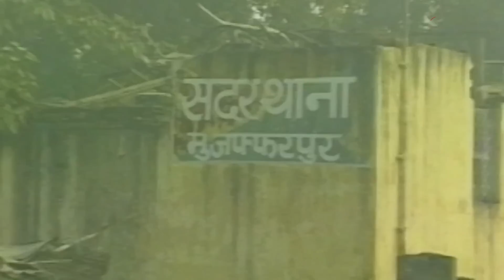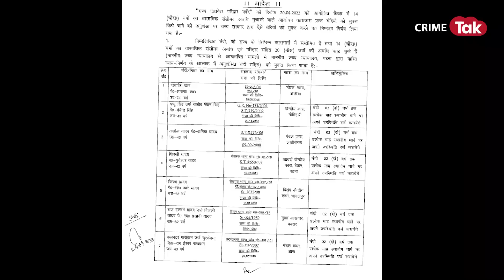क्या था बिहार के DM जी. कृष्णैया हत्या कांड? पहले भीड़ ने किया लिंच, फिर बाहुबली ने मार दी थी गोली!